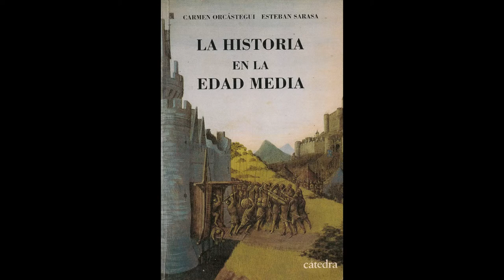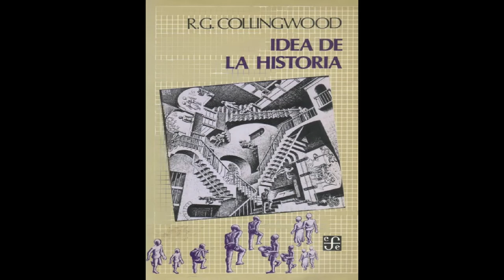Historia: Influencia del cristianismo en la historiografía europea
Desde el siglo V n.e. la historiografía europea tuvo la influencia y dominio del pensamiento judeo cristiano occidental y nada de lo que hiciera el ser humano tenía razón sin incluir a un dios en la ecuación. Aquí los detalles. Cheers.